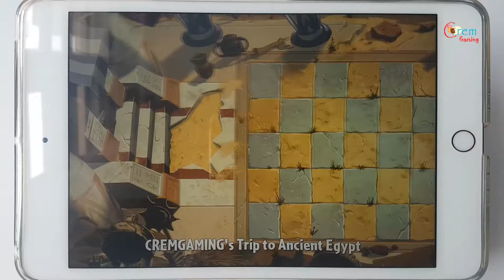Plants vs Zombies 2 Gameplay - Ancient Egypt part 5 - Team Plants Power-Up! Cremgaming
📱APP DESCRIPTION

Plants vs. Zombies 2 - Free

Play the sequel to the hit action-strategy adventure with over 30 Game of the Year awards. Meet, greet and defeat legions of zombies from the dawn of time to the end of days. Amass an army of powerful plants, supercharge them with Plant Food and power up your defenses with amazing ways to protect your brain.

100 Million Downloads – This app has received more than 100 million overall downloads.

Winner: Best Mobile Game at E3 – Game Informer
Winner: Best Mobile Game 2013 – Mashable
Winner: Game of the Year 2013 – Slide to Play

Game Features

Meet Lava Guava, Fire Peashooter, Pepper-pult, Bonk Choy, Laser Bean, Pea-nut, and the prickly Homing Thistle: Just a few of the powerful new plants that will defend your lawn through time. Go toe-to-missing-toe with dozens of new zombies including Relic Hunter, Swashbuckler Zombie, Chicken Wrangler Zombie, Jetpack Zombie, Wizard Zombie, Mermaid Imp and Weasel Hoarder – the wiliest zombie of them all!

Choose your plants wisely for each level and plot out your winning strategy. Use Plant Food to supercharge your plants when you need it most. Freeze, flick and zap zombies off your lawn, using your fingers with simple touch controls.

GET CRACKING IN VASEBREAKER
Defeat endless zombie waves in Vasebreaker, the #1 mini-game from Plants vs. Zombies. Use smashing power-ups like the Butterizer, X-Ray vase vision and more.

LOOK OUT! ZOMBOT AEROSTATIC GONDOLA!
Take on Zomboss at the end of each new world. He’s coming for you with a host of diabolical inventions designed to challenge your best defenses!

Unlock ultra-challenging endless levels in every world — Pyramid of Doom, Dead Man's Booty, Big Bad Butte, Terror from Tomorrow, Arthur’s Challenge, Tiki Torch-er, Icebound Battleground, and Temple of Bloom.